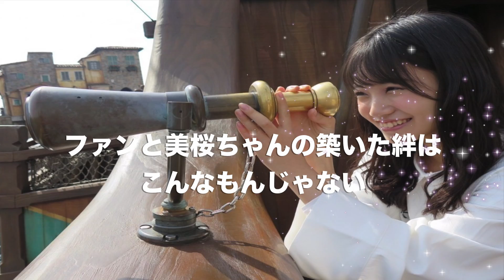朝長美桜全力応援動画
美桜ちゃんそしてファンの皆様、今年も総選挙頑張りましょう！
美桜ちゃんと一緒にこれからも前向いて歩いて行こう！